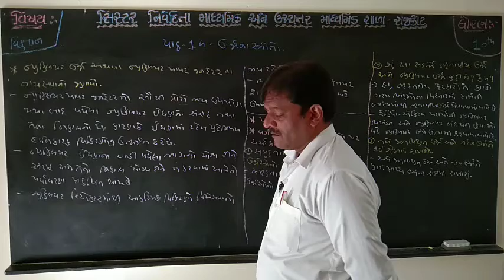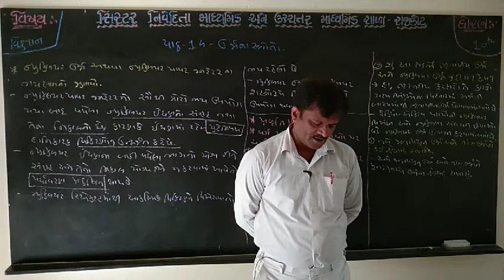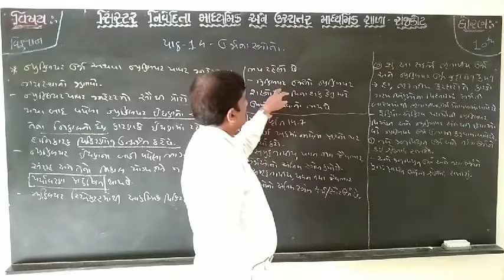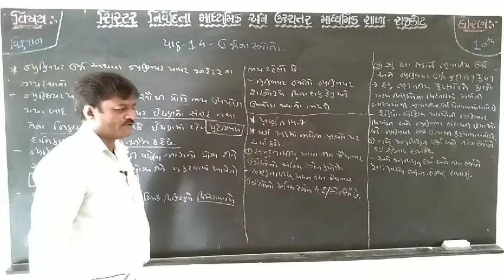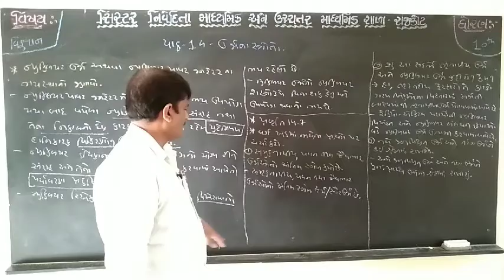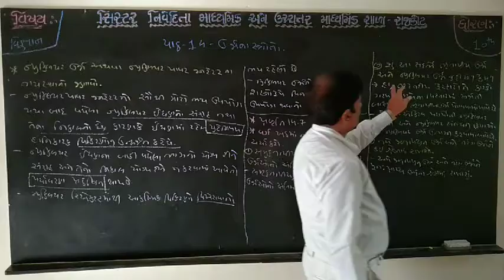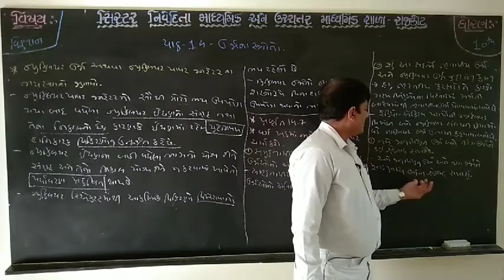Std 10.Science Chap.14 Part-23